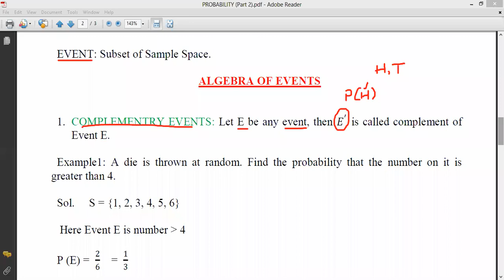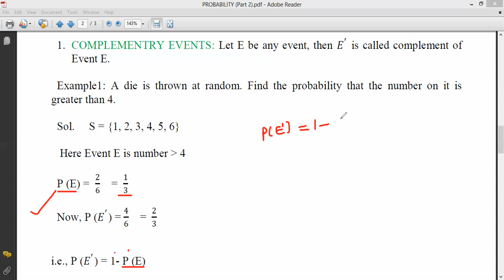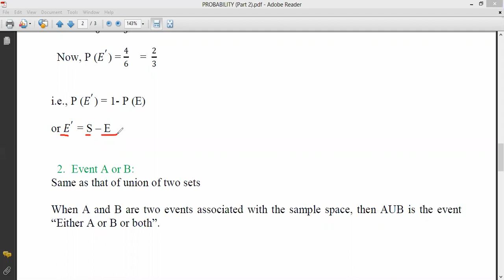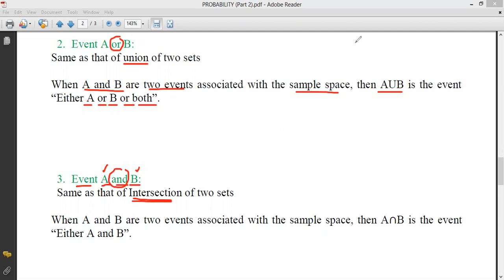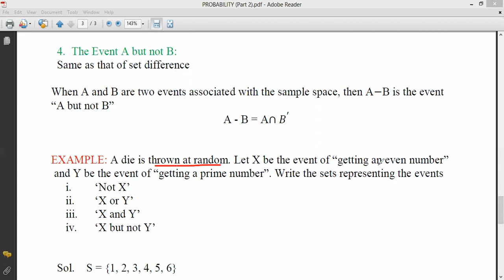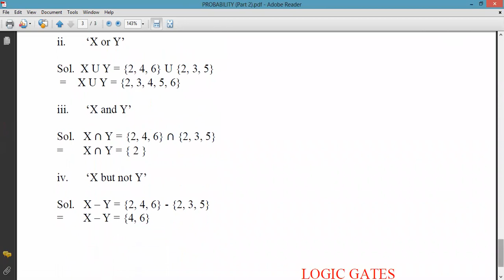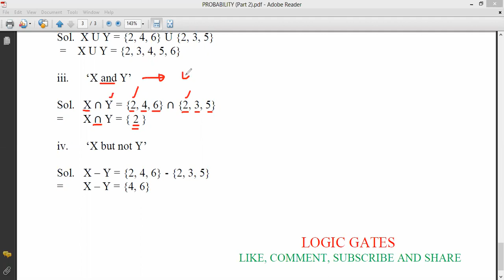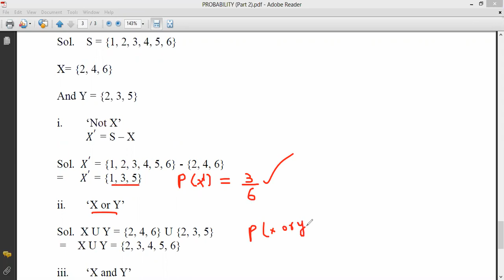Probability Part 3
Hello Everyone, in this video i have discussed algebra of events regarding the sample spac. All these examples are very important forJKSSB(FAA/JSA) and is also very important for the students of BCA/MCA/B.Sc. IT/M.Sc. IT/ B.TECH(CSE)/Polytechnic diploma(CSE), 10th, 11th class  and 12th(Non-Medical)